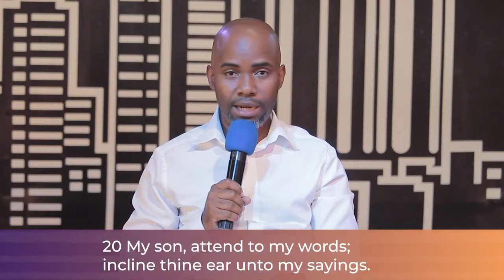The Word | Wilberforce Bezudde | The Love Encounter Broadcast | Ep. 1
"The Word"
By Pastor Wilberforce Bezudde